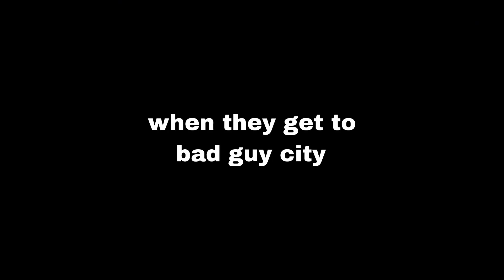cartoon Halloween movie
pumpkin pie is hosting a party while her father is outta town and the characters meets the Halloween celebrities until bad 8 turn super evil 8 kidnap everyone it's up for pumpkin pie and the Halloween celebrities to save Halloween